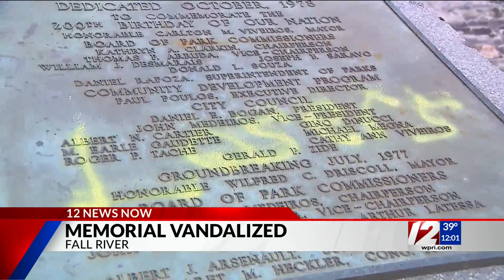Iwo Jima Memorial replica vandalized in Fall River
An investigation is underway after a World War II monument was vandalized in Fall River late last month.